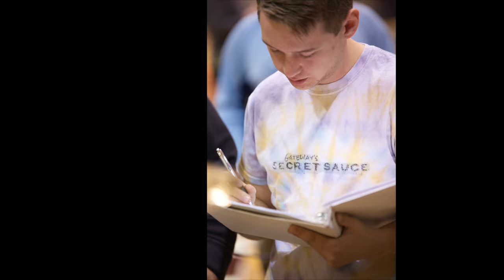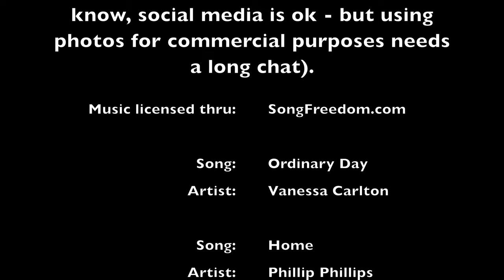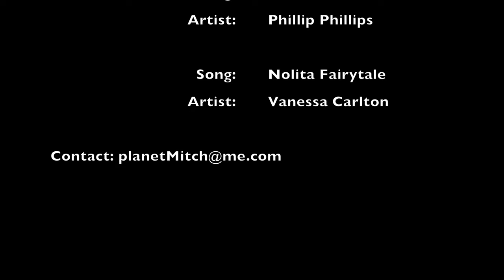Gateway Indoor Percussion 2015 "Leap of Faith" In Photos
Gateway Indoor 2015 in photos - Best watched in 4k in a dark room with headphones! Tiny smartphone screens should be avoided ;)

I was blessed to be able to take behind-the-scenes photos during practice and during shows with the Gateway Indoor team as they worked on their show "Leap of Faith"

Photos - All of the photos from the slideshow and more are here. You can browse and purchase if you want... any proceeds will be donated back to Gateway.

Note: music has been licensed thru SongFreedom.com